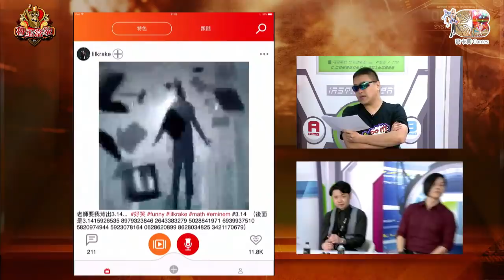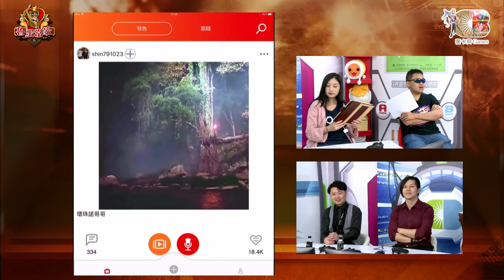魯蛋當家(魯蛋葉子LZKazuya)20180904_3 魯蛋當家改名腐腐當家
立即訂閱麥卡貝遊戲頻道，每天給你最歡樂的遊戲節目!⏩⏩